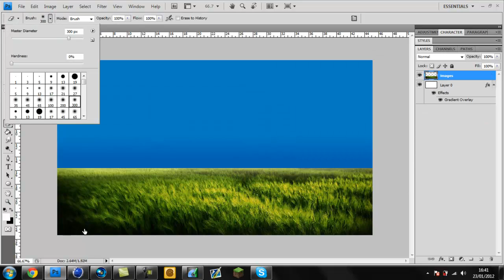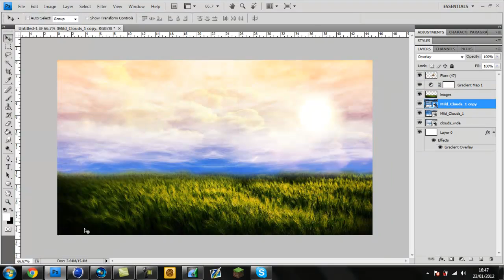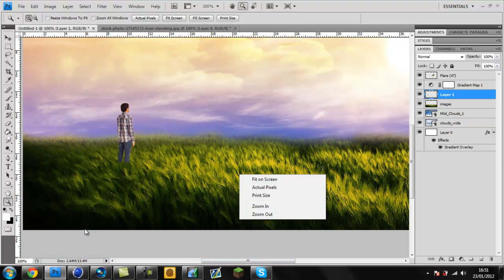Sunset - Speed art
I re-uploaded this because it got so much good feedback on on my old channel :) Hope you don't mind me re-uploading ;)

IGNORE TAGS: Sunset Art Speed photoshop manipulation photo image picture graphics graphic design